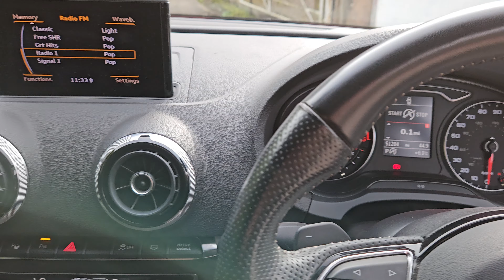16 October 2023